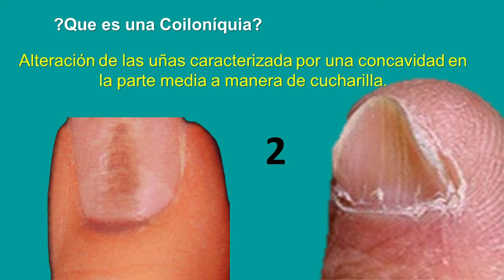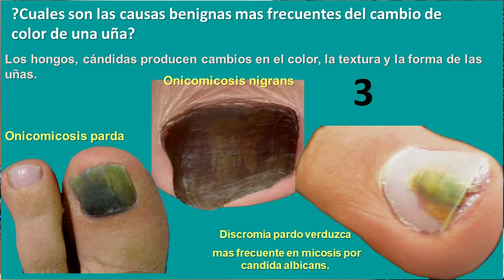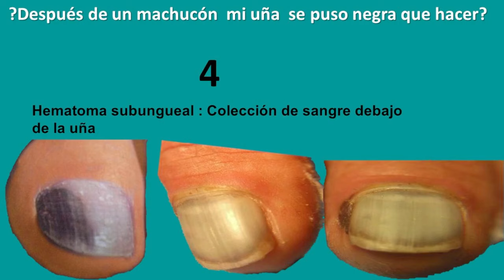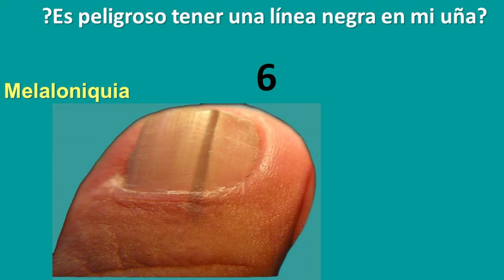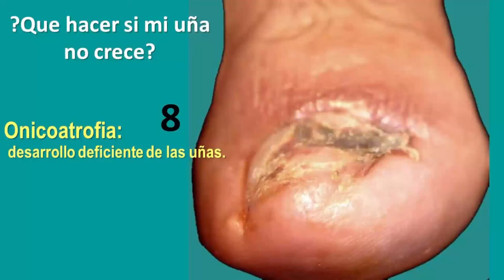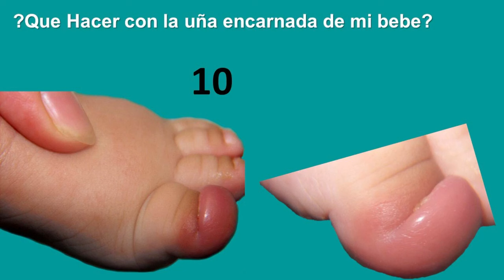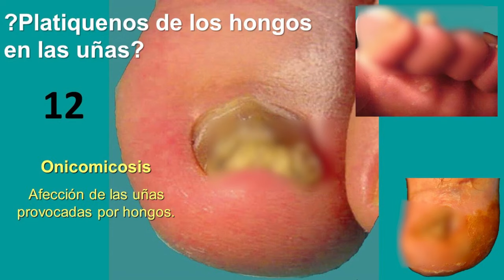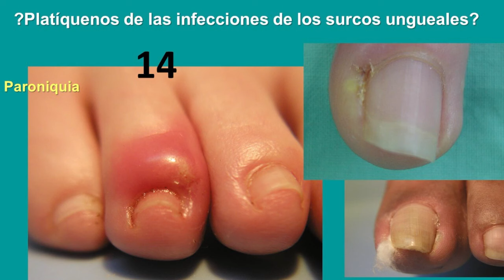Enfermedades de las uñas l Dr. George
Muchas gracias a nuestro maestro podologo, Dr. Jorge Hernandez, director de Dr. George Podologos profesionales, por acompañarnos hoy en el programa y hablarnos acerca de todas las afectaciones que las enfermedades en las uñas nos traen.